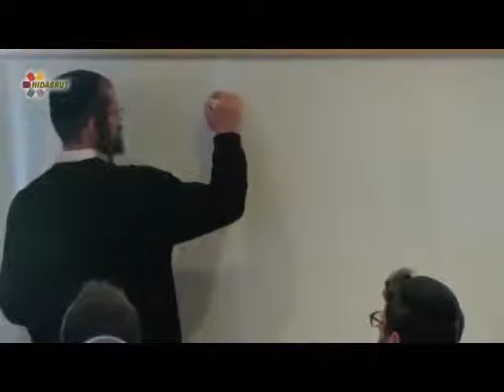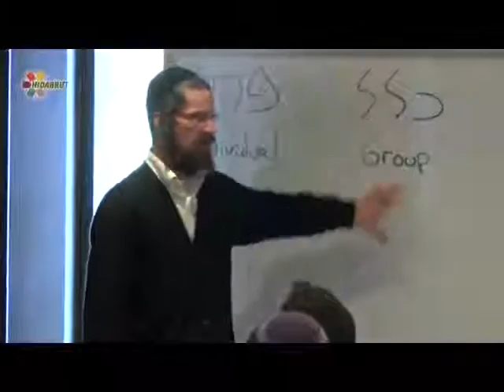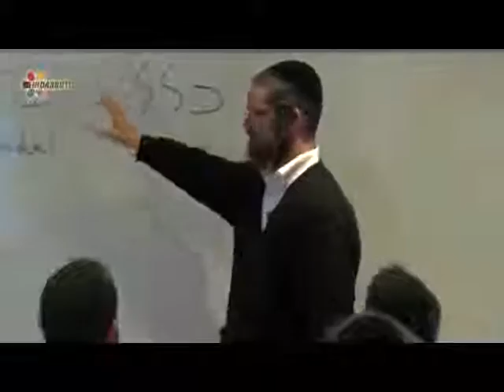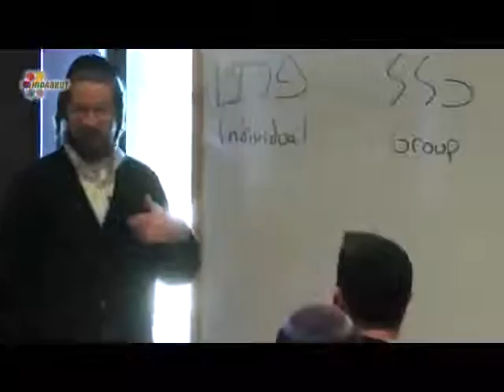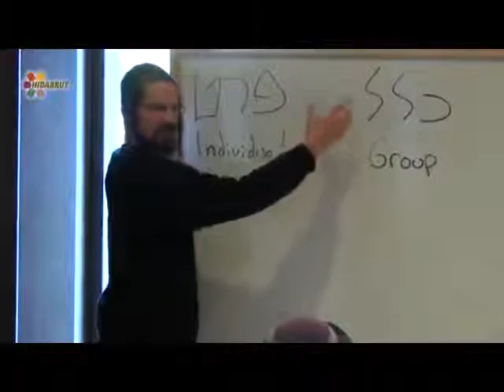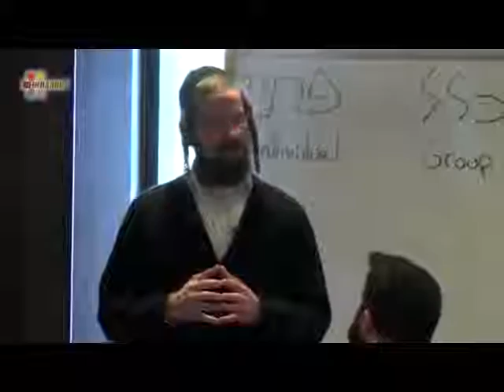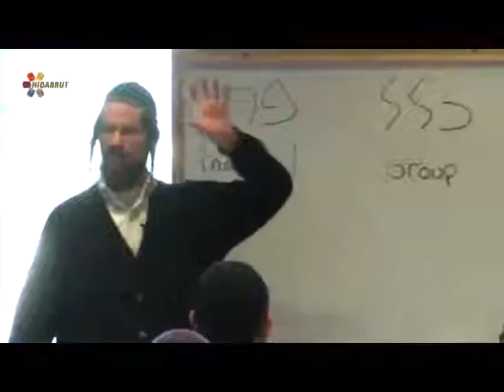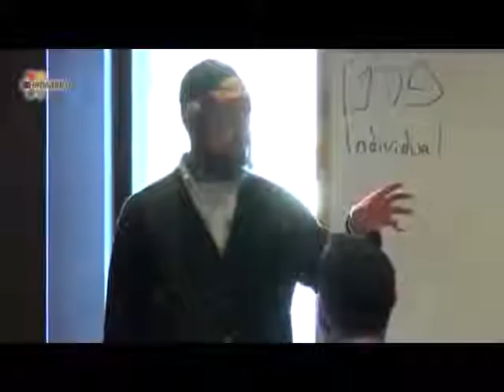Kabbalah - The Kabbalah of Group and Individual Dynamics - Rabbi Yom Tov Glaser MUST WATCH!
חינם 100% - קורסים ביהדות במייל פתחו את היום בלימוד קצר של תורה ויהדות, התחילו את היום ברגל ימין! Rabbi Yom Tov Glaser received a Bachelors Degree in Humanities from the University of California at Santa Barbara. For 12 years he surfed internationally on a professional level. He is also an accomplished mountain biker and professional musician. He received rabbinic ordination from Aish HaTorah and the Chief Rabbi of Jerusalem. His areas of expertise are Kabbala, Spirituality and Psychotherapy.